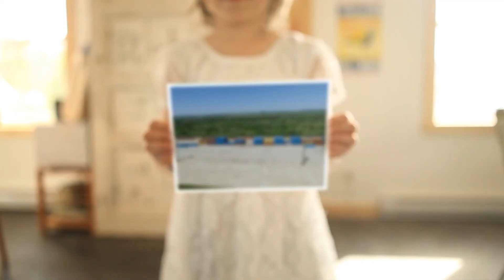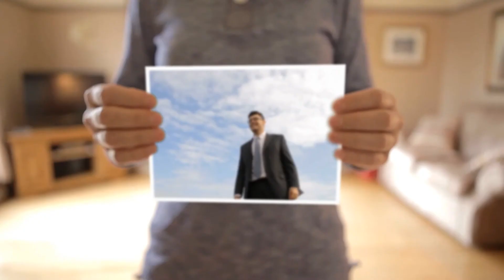Make Slideshow With People Holding Signs Video Creator - MakeWebVideo.com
You can make a photo slideshow video of people holding signs using our professional template

Precisely why you have to produce slideshow videos with individuals holding signs:-

To develop an individual touch to your slideshow video clips. The most effective way to make a strong bond and relationship with your potential clients is by including a personal touch into the videos of yours. One of the ways of doing that's by using frames that look like individuals are carrying them.

This way, the customers of yours can connect to just how they hold photos of theirs and albums. They might also be fascinated since it's not always that you discover slideshow video frames of folks, which appear like individuals are actually carrying them.

The personal connection and the relationship that the clients have with the slideshow movies attract more folks to the brand of yours. This's since they can feel the bond that you've previously produced with the videos.